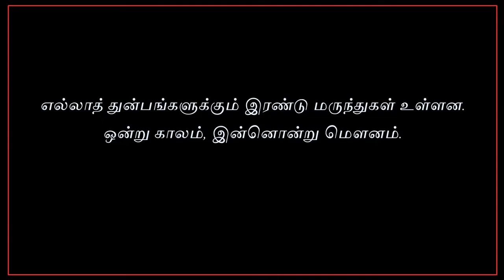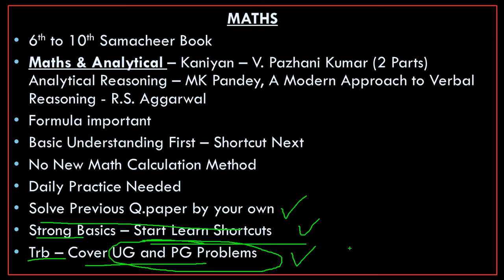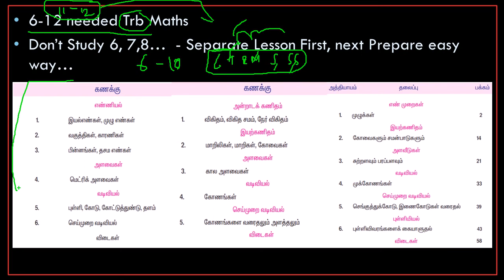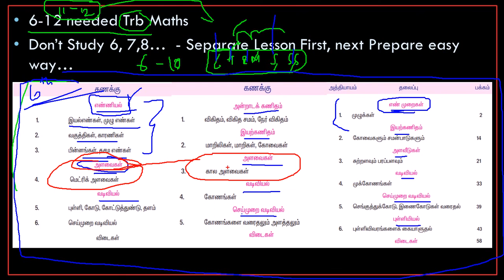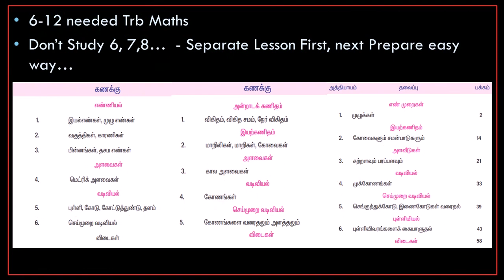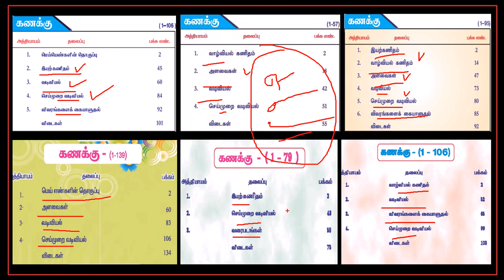Tnpsc & Trb Maths Booklist Study Tips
This video helps to provide booklist and ideas to crack Tnpsc & Trb... Thank you...